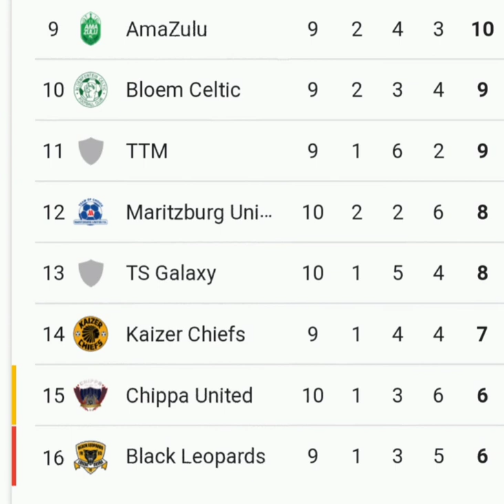Current Bottom 8 Teams | Dstv Premiership Log Table Standings Match Day 9/10. | 2020/21 Season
Welcome To The Top Soccer Leagues Coverage|
Today We Present To You The Dstv Premiership Bottom 8 Teams Match Day 9/10.|
2020/21 Season